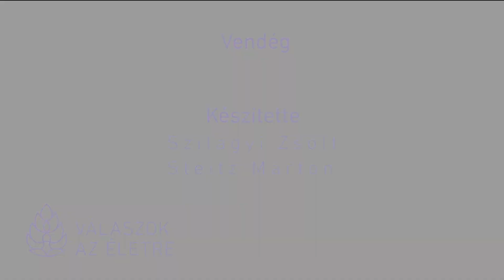Válaszok az Életre EP05: Ballai Brigitta - Digitális nomádként a nagyvállalati világban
Ballai Brigitta, online vállalkozó, IT tanácsadó és a Digitális Nomádok Közösség alapítója, rengeteg nemzetközi multinacionális-, és állami cégeknél szerzett tapasztalattal, saját tanácsadói vállalkozásait vezeti. 2 év ENSZes megbízás után úgy döntött, hogy ideje váltani, a szabadságot választani. Azóta mentorprogramokat, mastermindprogramokat és online képzéseket tartott számtalan szabadságvágyó embernek, vállalkozónak az évek folyamán.

A “Válaszok az Életre” oldal és podcast indulásának személyes eredet története van.

A 90-es évek eleje óta foglalkozom személyiség fejlesztéssel, konkrétan az útkeresés kérdésével, az életfeladatok meghatározásával, a célkitűzés tematikájával.

Mivel minden tettünkkel példák vagyunk a külvilág számára, ezért kíváncsi lettem, más boldog-sikeres emberek mit, hogyan tesznek a maguk életében?

Ezekhez a beszélgetésekhez olyan partnereket hívok meg magamhoz, akiknek felfigyeltem az életére és az emberekért, közösségekért folytatott tevékenységeikre. Lehet, hogy szélesebb körben kevésbé ismertek, de annál érdekesebb személyiségek, főleg az a tény, amit másokért tettek eddig az életük folyamán.

A filmek célja, hogy egy jobb társadalmat hozzunk létre magunkért, egymásért. Hogy szebb hely legyen a világ.

❗️TÁMOGASS BENNÜNKET AZZAL, HOGY FELIRATKOZOL AZ ALÁBBI CSATORNÁKRA.

A YOUTUBE-NÁL NYOMD MEG A CSENGŐ GOMBOT IS, HOGY ÉRTESÜLHESS A KÖVETKEZŐ FILMEKRŐL, ESEMÉNYEKRŐL❗️

🎥  Kamera és hang: Steitz Márton

Ha szeretnél, tegyél fel kérdéseket a videó alatt a komment szekcióban vagy a social média felületeinken. Szívesen vesszük, ha ajánlsz nekünk olyan személyiségeket is, akikről jó lenne, ha szélesebb körben tudna a világ.